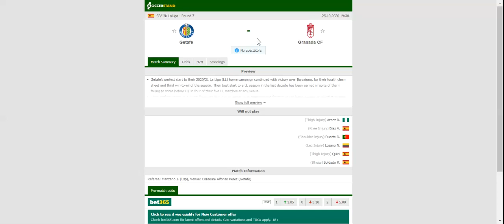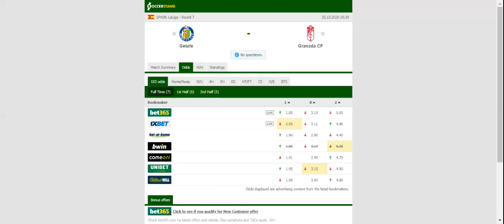GETAFE VS GRANADA PREDICTION & BETTING TIPS - 25/10/2020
2021 college football predictions,
2019 college football predictions,
2020 ncaa football predictions,
nc state football predictions 2020,
2020 nebraska football predictions,
2020 uga football predictions,
10 football predictions 2020,
football songs,
football vines,
football skills,
football daily,
football games,
football khela,
football live,
football pump up,
football anime,
football analysis,
football asmr,
football agility drills,
football american,
football academy,
football anthem,
football boots,
football big hits,
football bloopers,
r/b football,
f c b football,
mattyb football,
s.a.b football,
football chants,